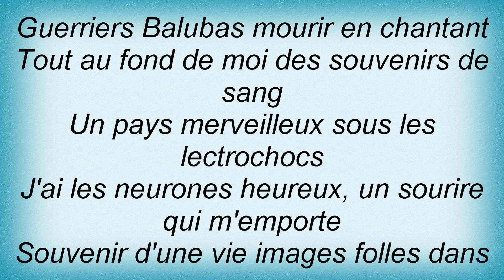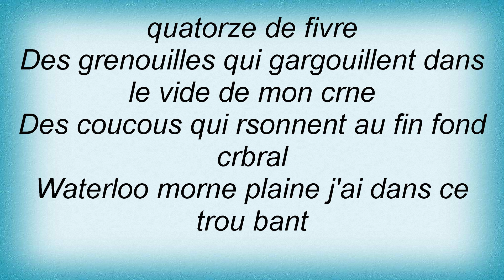Ludwig Von 88 - Guerrier Balubas Lyrics